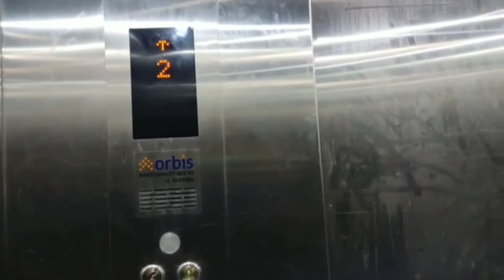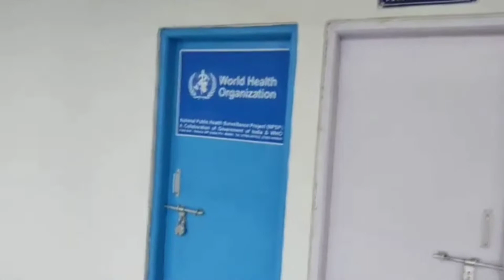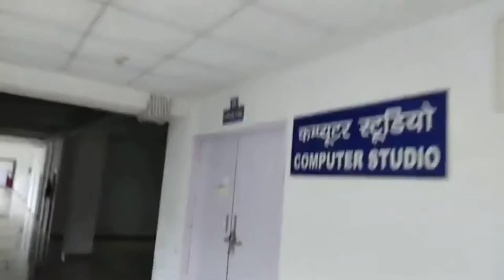ATAL BIHARI VAJPAYEE COLLEGE MP BIDISHA||ATAL BIHARI VAJPAYEE COLLEGE MADHY PRADESH TECHNICAL STUDY